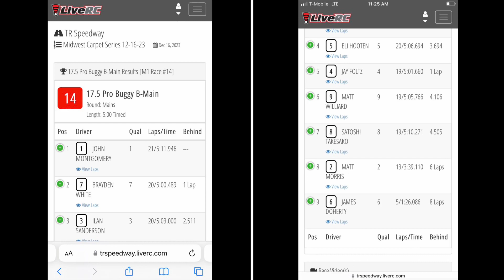6amRC. TR Speedway. 17.5 Buggy B-main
Saxonburg, Pennsylvania